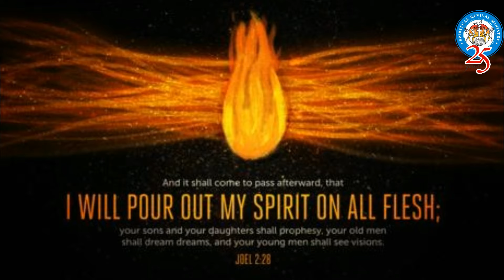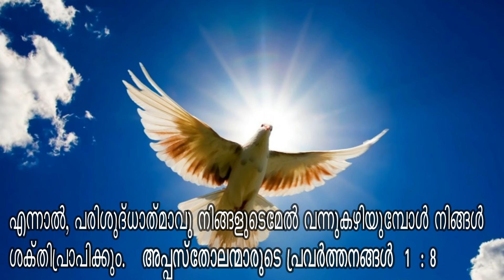(OFFICIAL) PARISHUDHATHMAVE PARANNIRANGANAME l WELCOME HOLYSPIRIT( MALAYALAM VERSION)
Latest Worship Song  - Malayalam version of "WELCOME HOLYSPIRIT"-
 പരിശുദ്ധാത്മാവേ  പറന്നിറങ്ങണമെ  അഭിഷേകം  ചെയ്തെന്നെ  ശക്‌തിയാൽ  നിറക്കേണേ

 ജീവജലം  നീയല്ലോ  ദാഹം  തീർക്കും ആത്മനെ   വചനയത്താൽ  നിറച്ചെന്നെ   പുതു സൃഷ്ടിയാകണേ

അഗ്നിയും  നീയേ  കൊടുംകാറ്റും  നീയേ  പെരുമഴപോൽ  എന്നിൽ  പെയ്തിറങ്ങനെ

ALBUM: The King Of Kings
Singer: Prince Dani
Lyrics Translated by : William Thomas
Programming: Sebi Thiruthipuram.

Spiritual Revival Ministry©